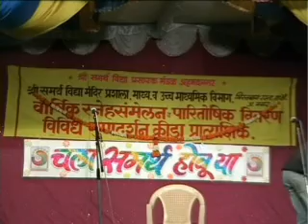Natak Vidnyaeshswar Part 1